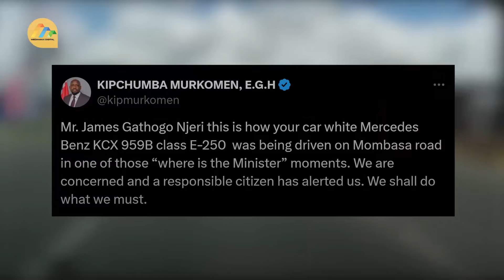Murkomen vows action after viral video of Mercedes flouting traffic rules